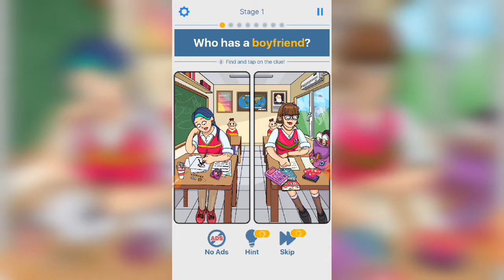Riddle Master Gameplay Stage #1